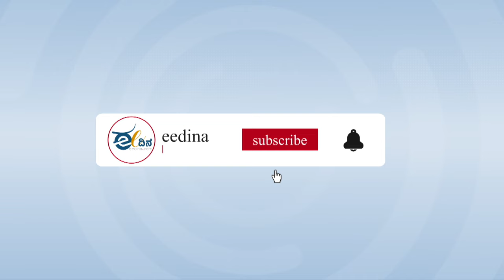Assembly Session: BJP ರಾಜ್ಯದಲ್ಲಿ ಇವತ್ತಿನವರೆಗೂ ಸ್ವಂತ ಬಲದಿಂದ ಅಧಿಕಾರಿಕ್ಕೆ ಬಂದೇ ಇಲ್ಲ: ಸಿದ್ದರಾಮಯ್ಯ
ಬಿಜೆಪಿಯಿಂದ ಯಡಿಯೂರಪ್ಪ, ಬೊಮ್ಮಾಯಿ, ಶೆಟ್ಟರ್, ಸದಾನಂದ ಗೌಡ ಮುಖ್ಯಮಂತ್ರಿ ಆದರು. ಇವರ್ಯಾರೂ ಸ್ಪಷ್ಟ ಬಹುಮತ ಪಡೆದು ಮುಖ್ಯಮಂತ್ರಿ ಆದವರಲ್ಲ. ಆಪರೇಷನ್ ಕಮಲ ಮತ್ತು ಹಿಂಬಾಗಿಲ ಮೂಲಕ ಆಮಿಷವೊಡ್ಡಿ ನಮ್ಮ ಶಾಸಕರನ್ನು ಸೆಳೆದು ಅಧಿಕಾರಕ್ಕೇರಿದರು ಎಂದು ಟೀಕಿಸಿ, ಇವತ್ತಿನವರೆಗೆ ಸ್ಪಷ್ಟ ಬಹುಮತ ಪಡೆದು ಅಧಿಕಾರ ನಡೆಸಿದ ಉದಾಹರಣೆ ಇದೆಯೇ , ಇದ್ದರೆ ತೋರಿಸಿ ಎಂದು ಸವಾಲು ಹಾಕಿದರು.